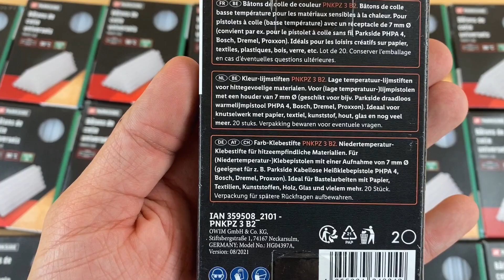Лот 0723-048017, Набори клейових стержнів , Parkside , вага 2,3 кг(34 шт) Ціна 1 700 грн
34  набори по 20 шт
Палички для клеєпістолета (також звані клейовими стрижнями) – це спеціальні стрижні, які використовуються для клейових пістолетів. Вони є основним матеріалом для створення клейових сполук різних матеріалів, таких як дерево, пластик, метал та інші. Довжина 100 мм Діаметр 7 мм.
Білі - 33 набори
Кольорові - 1 набір